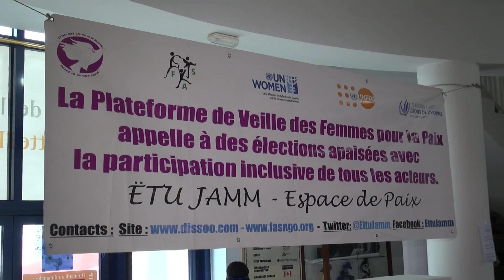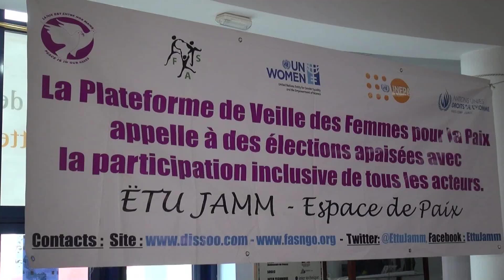PLATEFORME DE VEILLE DES FEMMES POUR UN DIALOGUE POSTELECTORAL